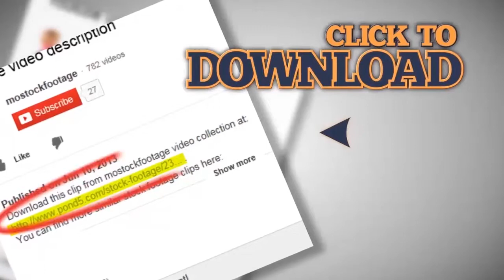Street riot Special Forces shields helmets against crowd winter. Stock Footage